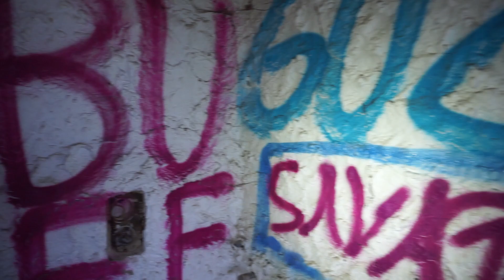Unfassbar !!!! Dies ist kein Ort für Kinder !!!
Schnell mussten wir feststellen das wir auf diesem Lostplace nicht alleine sind. Und es sollte uns entsetzen, auf wen wir dort trafen. Unsere Vermutungen was dies einmal für ein Ort war, sollten sich nicht bestätigen, es handelte sich um ein Hotel.
Viel Spaß mit diesem Video.

Wenn Ihr uns bei unseren Touren unterstützen wollt ( Spritkosten usw... ), würden wir uns sehr über eine kleine Spende freuen. Einfach den Link anklicken .

Ausrüstung :

Kamera: Sony Alpha 6000 @Sony

Taschenlampe: Olight Baton Pro @olightworld

Gimbel: DJI Ronin SC @DJI